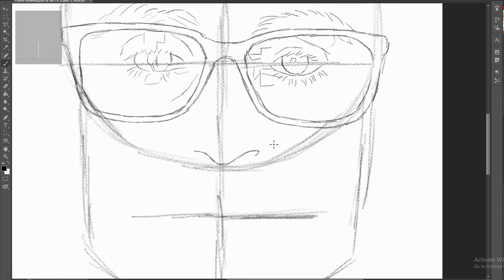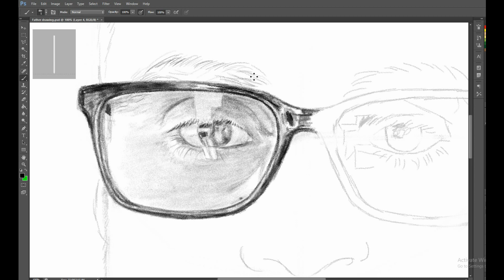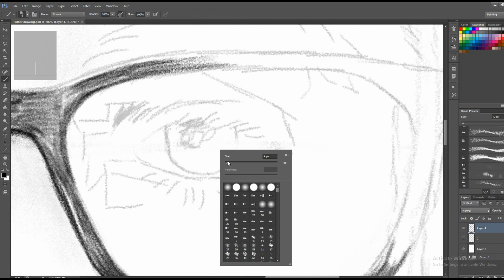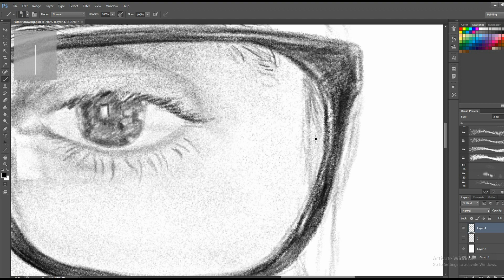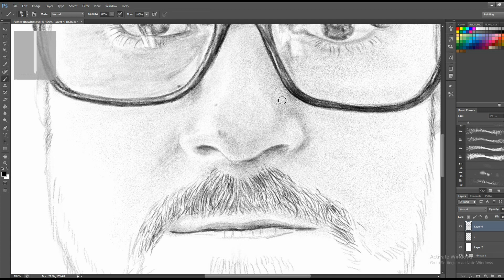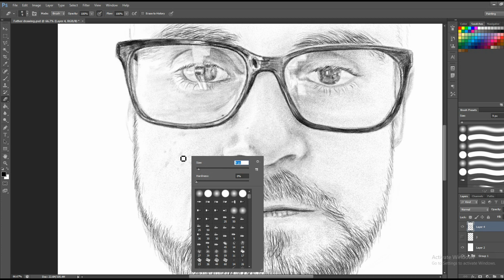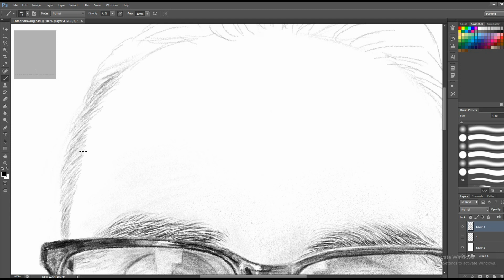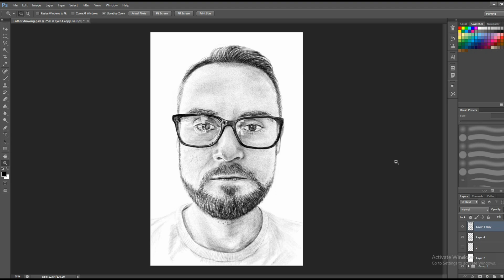TUTORIAL: Drawing a Digital Portrait | How To Sketch & Draw Faces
Portrait pencil drawing on white can be a very easy way to draw if you follow this video tutorial.

We use adobe photoshop for our digital drawings.My aim was to create a digital pencil drawing and to looks like a traditional drawing.
After watching this video you can learn hot to draw a face with pencil and how to shade portraits with Photoshop brushes.

How To Sketch & Draw Faces | how to sketch faces | how to draw faces | how to draw a face | face sketch tutorial